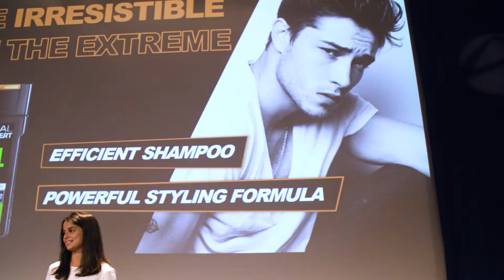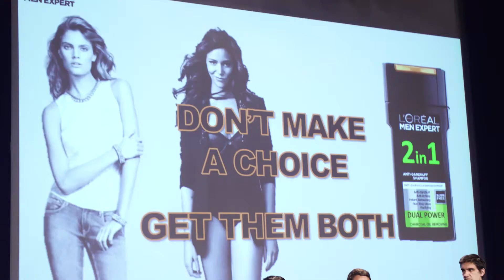Audencia LOreal Brandstorm 2017